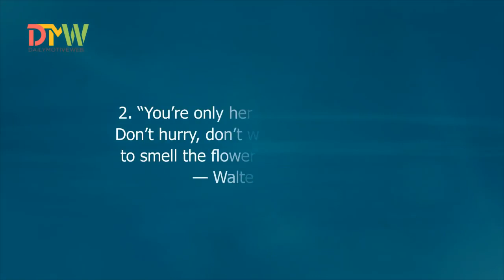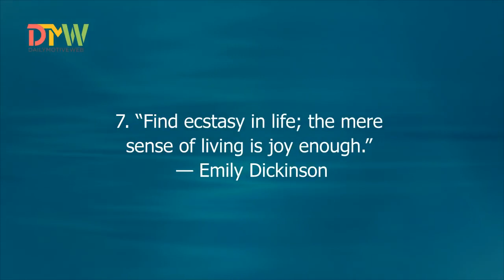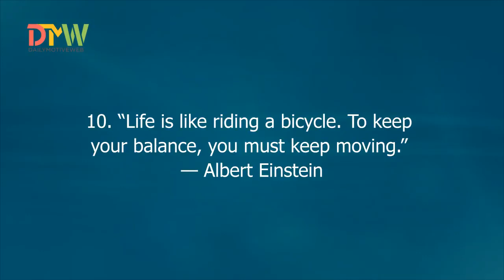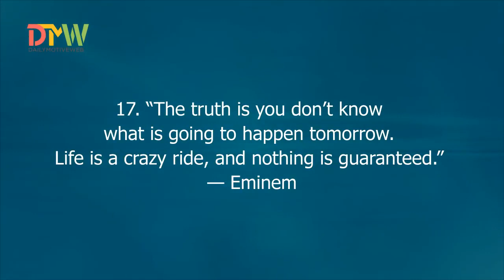Be inspired and motivated to succeed(2)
inspired and motivated life is better